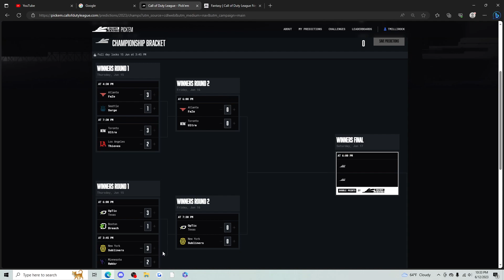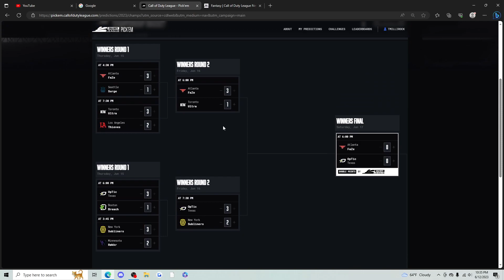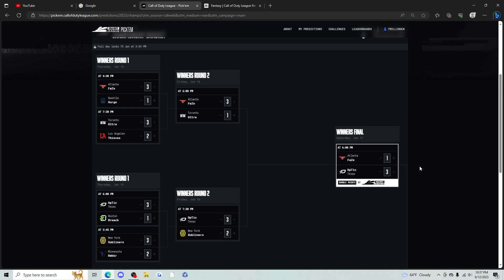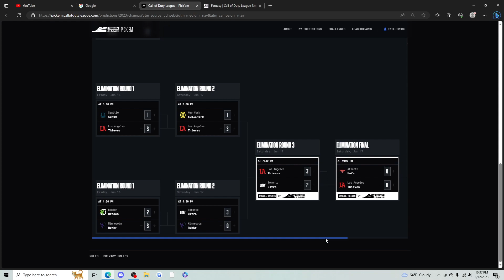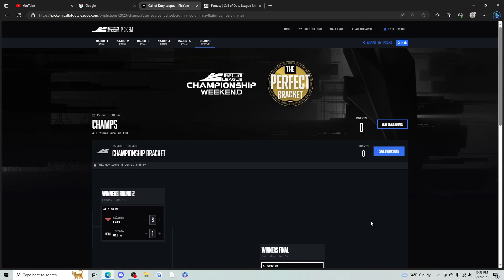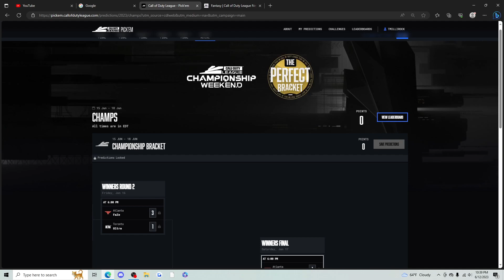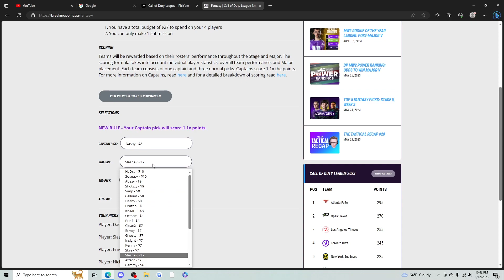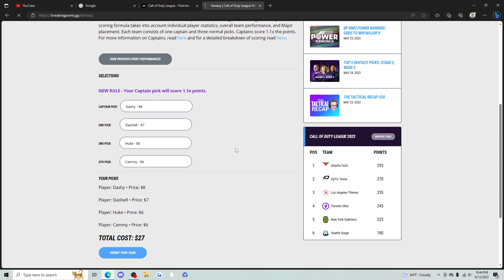My CDL 2023 COD Champs Bracket Predictions and Fantasy Team!!!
Also leave a thumbs up on the video, much appreciated.

Add me on PSN: TMilliRock (same for ActivisionID)

*I do not take credit for any music used in this video.